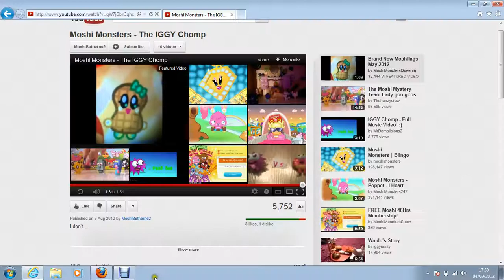the I.G.G.Y chomp official video